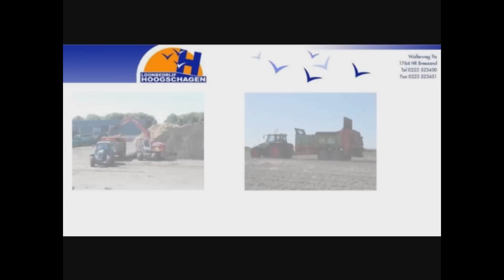© - Compost Strooien.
Loonbedrijf Hoogschagen Compost strooien.

Compost laden bij Fa. P. Muntjewerf & Co.